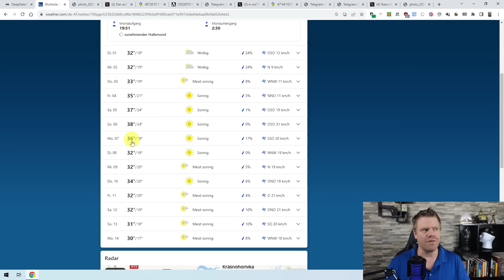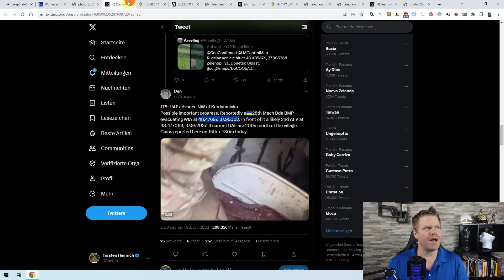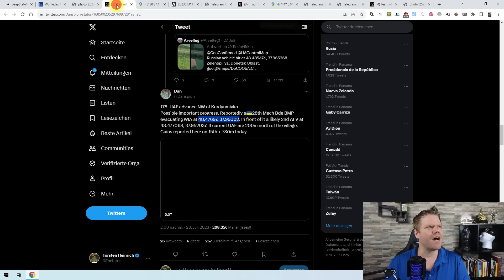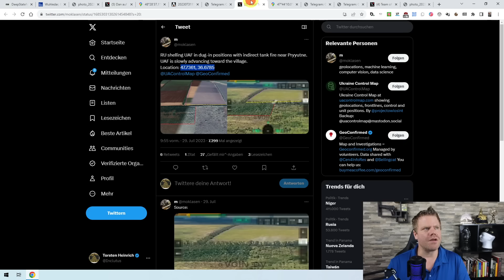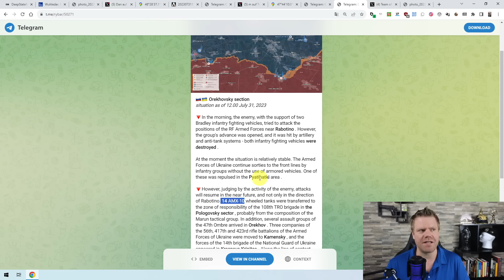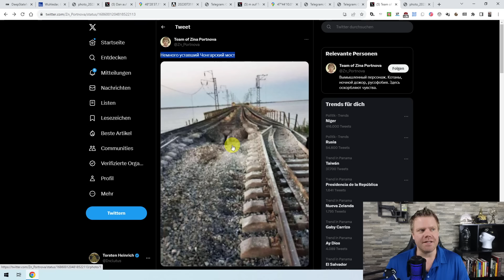Lokale ukrainische Erfolge, wichtige russische Eisenbahnlinie wohl zerstört!